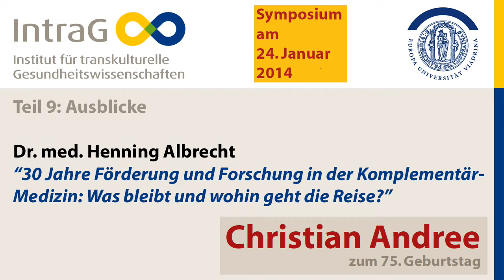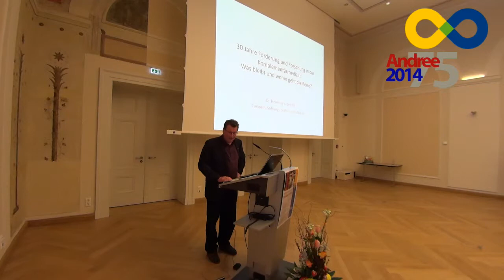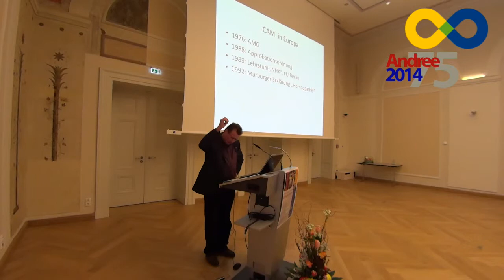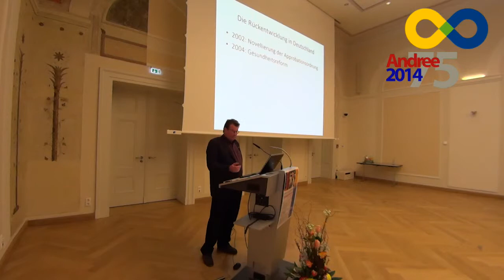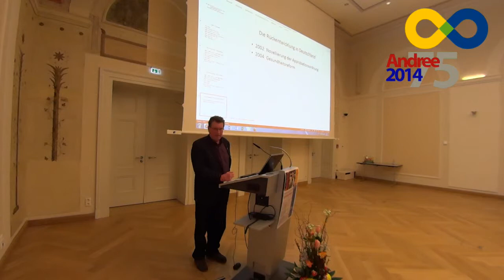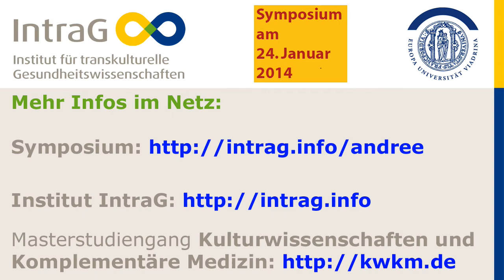IntraG: Symposium Andree 2014 - Teil 09 - Henning Albrecht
„30 Jahre Förderung und Forschung in der Komplementärmedizin: Was bleibt, und wohin geht die Reise?"

Dr. Henning Albrecht, Geschäftsführer der Carstens-Stiftung, machte deutlich, dass die Entwicklung der Förderung von komplementärer Medizin rückläufig ist und in keiner Weise mit der Bedeutung dieser Methoden in der Bevölkerung Schritt hält.